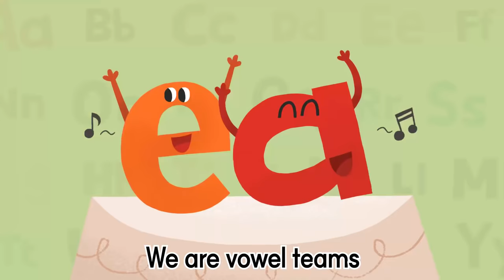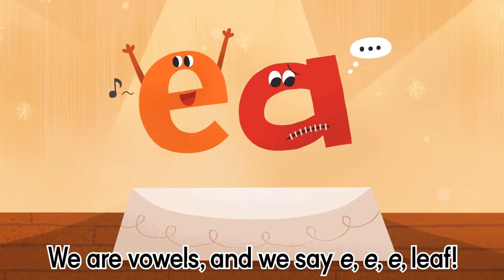The Double Letter Vowel Song | Best Phonics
Best Phonics is a five-level phonics series for beginning learners of English. The easy and systematic curriculum in this series will help students build essential phonics skills in a fun way and enter the world of reading with confidence.